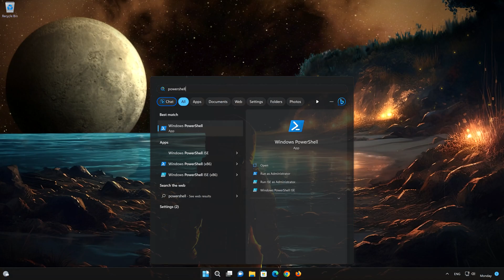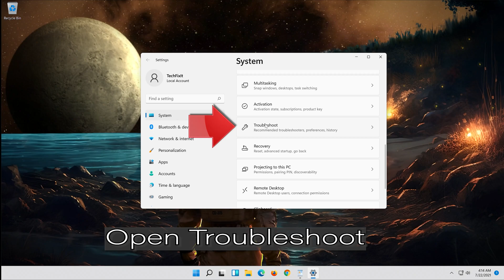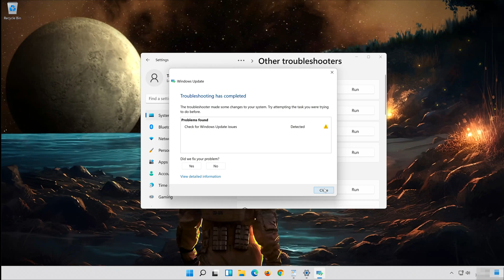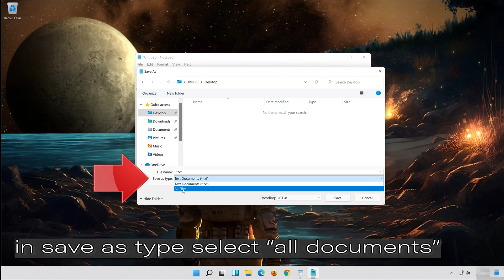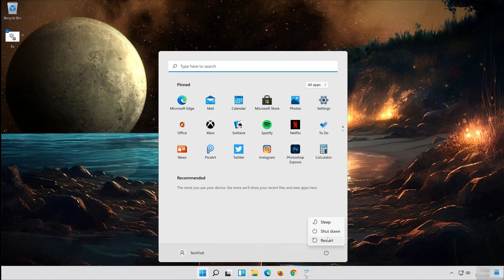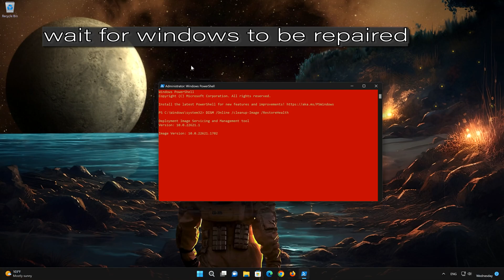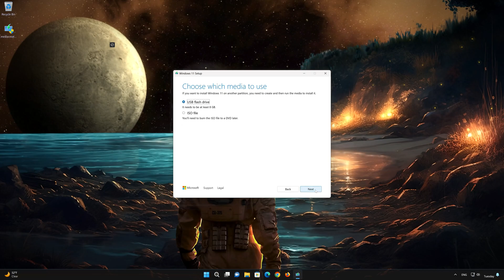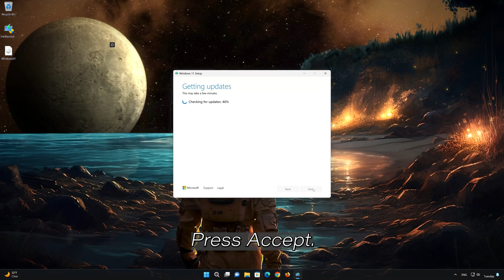How To Fix Windows 11 Update Error Code 0x800700c1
The Windows Update error 0x800700c1 typically indicates an issue with system files or settings that prevent the update from being applied successfully. Here are some common causes and explanations for this error:

1. Corrupted or Missing System Files

File Corruption: Corrupted or missing system files can interfere with the update process, leading to error 0x800700c1. This corruption can be due to malware, improper shutdowns, or other issues.

Incomplete Previous Updates: Previous updates that were not installed correctly can leave the system in an inconsistent state, causing subsequent updates to fail.

2. Insufficient Disk Space
Low Storage: If your system drive (typically C:) does not have enough free space, Windows Update might fail to install new updates.
3. Conflicting Software

Antivirus Software: Overly aggressive antivirus or firewall settings can block Windows Update from downloading or installing updates.

Third-Party Applications: Other software running in the background might conflict with the update process.

 》 CHAPTERS 《

00:00 Intro
00:27 Solution 1
01:33 Solution 2
03:13 Solution 3
05:34 Solution 4
07:06 Solution 5
09:48 Outro